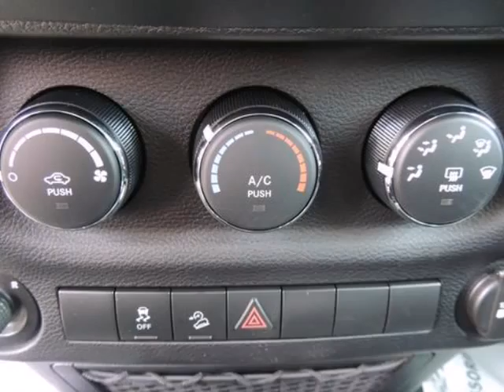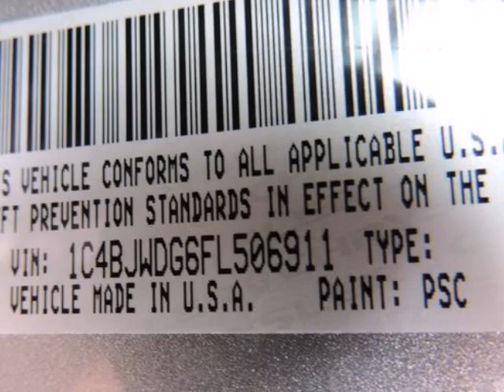2015 Jeep Wrangler Unlimited 4WD 4dr Sport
2015 Jeep Wrangler Unlimited 4WD 4 Door Sport
Stock Number: D4625
VIN: 1C4BJWDG6FL506911

Randal Noe Chrysler Dodge Jeep Ram presents this 2015 Jeep WRANGLER UNLIMITED 4WD 4 Door Sport. Represented in SILVER. Under the hood you will find the 3.6 Liter 6 Cylinder 24 Volt MPFI Dual Overhead Cam coupled with the AUTOMATIC.Warranty Information:Purchase this Jeep with confidence knowing it is backed with a 36 month / 36000 mile warranty.Options and Safety Features:Nicely equipped with ABS Traction Control, Airbag Occupancy Sensor, Dual Stage Driver And Passenger Front Airbags, Electronic Stability Control (ESC) And Roll Stability Control (RSC), Low Tire Pressure Warning, Outboard Front Lap And Shoulder Safety Belts -inc: Rear Center 3 Point, Height Adjusters and Pretensioners, Rear Child Safety Locks, Side Impact Beams.Randal Noe Chrysler Dodge Jeep Ram WE WILL BEAT ANY DEAL! At Randal Noe Chrysler Dodge Jeep Ram our goal is to provide you with an excellent vehicle purchase and ownership experience. For the finest in personal customer service, please contact the Internet Department directly through this website.Also, please note, we take great care to keep our listings up to date, however our inventory changes daily and not all inventory is online. If you do not see what you are looking for, then please call.We look forward to providing you with excellent customer service and welcoming you as a Randal Noe Chrysler Dodge Jeep Ram client.You can reach us at %CGPHONE% or by visiting us